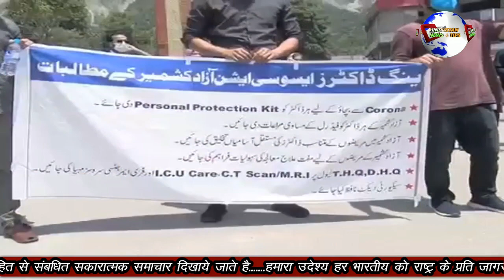POK KE DOCTOR NE IMRAN SE KAHI APNI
Donald Trump